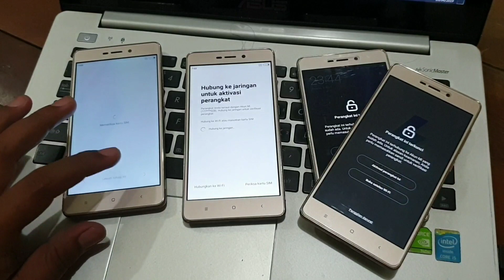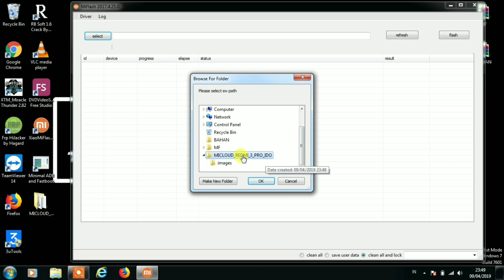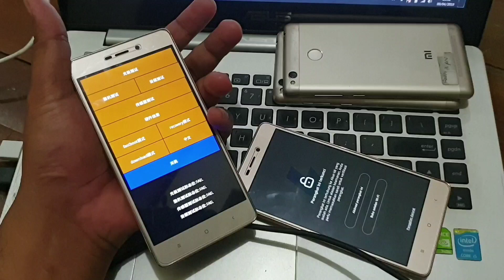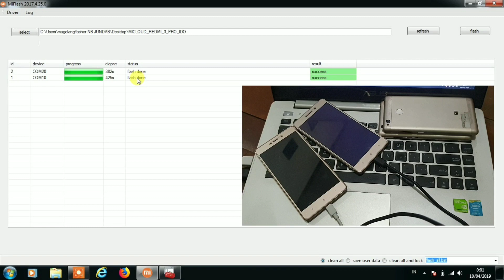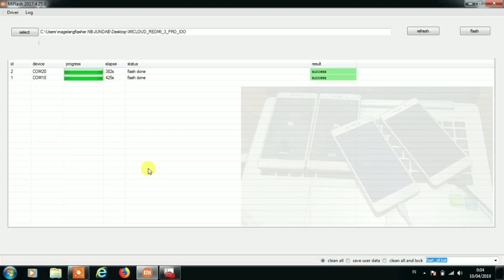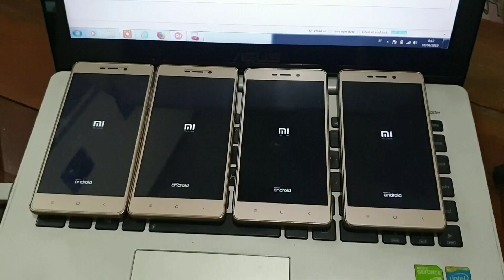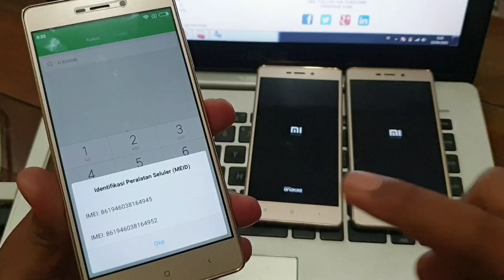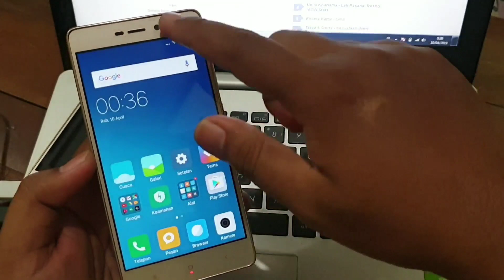JAMA'AH UNLOCK!! FREE BYPASS MICLOUD REDMI 3/PRO IDO MIUI 8 DISABLE FIX ALL SENSOR DIJAMIN JADI NOTA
Tutorial bypass micloud xiaomi redmi 3 dan redmi 3 pro dengan code name ido. Pada tutorial kali ini kita akan share rom versi miui 8 yang sudah di motifikasi dengan mendisable menu Mi Account nya, jadi akun mi tidak bisa digunakan lagi. Rom yang digunakan adalah versi Miui 8 Global Stable. Karena rom nya global berarti komplit sudah ada bahasa indonesia dan juga playstore nya.

Rom bypass micloud kali ini nyaris sempurna, karena sensor nya aman bisa berfungsi semua. Tetapi bagi pantangan utama dari rom bypass micloud redmi 3 dan redmi 3 pro ido ini adalah jangan sampai terupgrade firmware nya, jika muncul notifikasi pembaharuan perangkat lunak silahkan di abaikan saja, karena apabila terupgrade firmware nya maka device akan terkunci micloud kembali.

Silahkan download file dan tool nya pada link dibawah ini.

Bagi ang handphone nya belum terbaca sebagai HS USB QDloader 9008 bisa instal driver qualcomm, download pada link dibawah ini

Kemudian agar flashing nya berjalan tanpa kendala maka tool dan posisi file harus sama dan sesuai dengan tutorial video. Sebelum eksekusi sebaiknya simak dulu tutorial video diatas agar tidak error saat proses flashing bypass micloud nya.

Sudah bisa sukses bypass micloud tapi sinyal 4G hilang, maka harus melakukan fix 4G untuk Miui 8, silahkan bisa simak tutorial Fix 4G redmi 3 dan redmi 3 pro ido, pada tutorial video dibawah ini